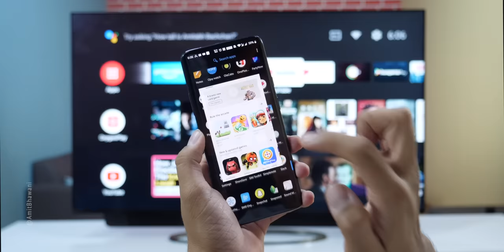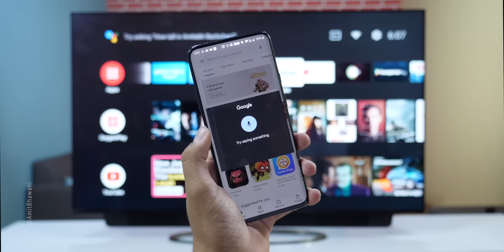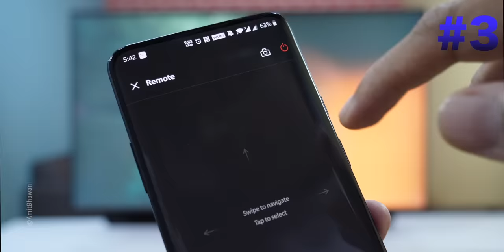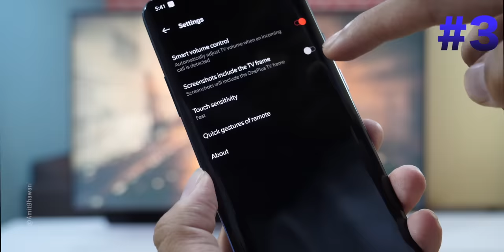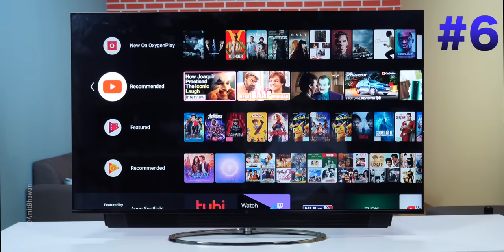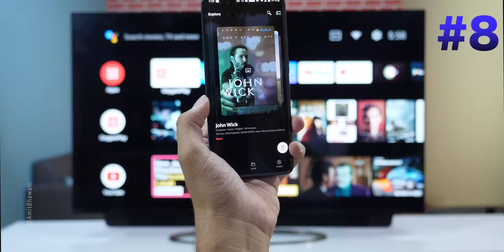OnePlus TV - The Hidden Smart Features of Connect App 🔥🔥🔥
In this Video, AmitBhawani shows you the top features of the OnePlusConnect App for OnePlusTV.